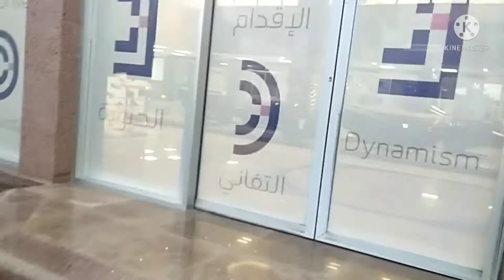HAPPY MORNING DECEMBER VIEWING AND COLD SEASON//SEAN J VLOG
ofw# season cold# December# sean J vlog

happy cold day season of December paskong saya ng taon happy happy time.
be hard working for my self even cold December season..

PASKONG darating ofw pinoy abroad is Love our self confidence.memories life

join our my YouTube channel with perks.

visit to my Facebook page: jovey adlawan
visit to my TikTok: jovey adlawan